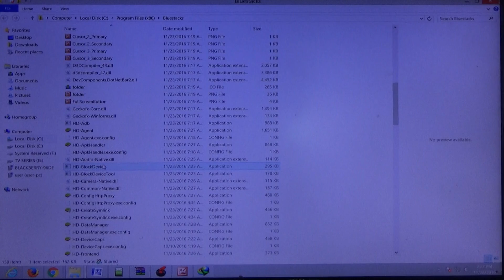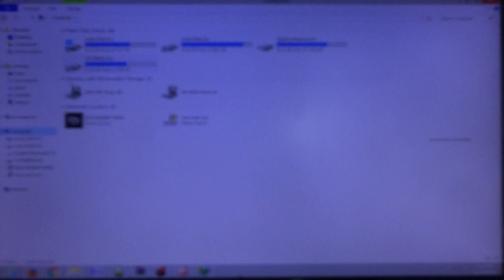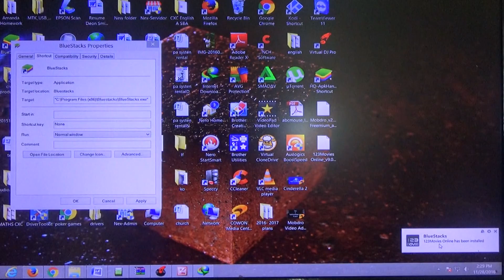How to install apk file on Bluestacks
Installing APK files from your PC is one way of installing Apps onto Bluestack without having to go to Google Play store to get the App. Having the APK files give you the opportunity of having some apps which you can install if and when your internet connection is down.

STEPS

1.Locate the Bluestack icon and right click
2.Go down to properties
3.Then choose Open File Location
4.From the Bluestacks folder send HD-Apkhandler to your desktop
5.Now drag the APK file of the app your want to install on Bluestacks
6.The installation process should start now.

HOPE THE VIDEO TUTORIAL HELP YOU.